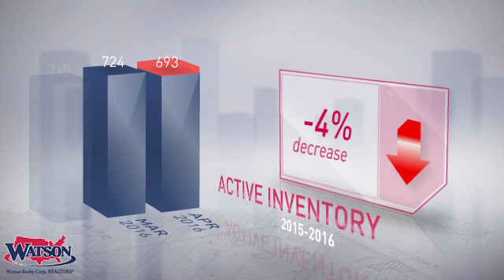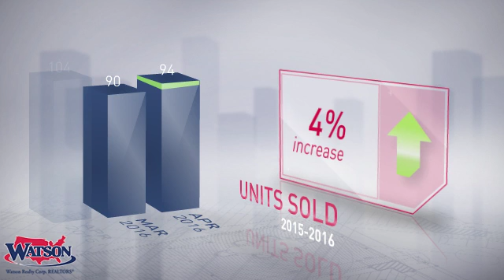New Smyrna Beach Market Update,FL, Real Estate Market Update from Watson Realty,May, 2016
Watson Realty Video Update recapping market activity within New Smyrna Beach Market Update, FL, during the month of May, 2016